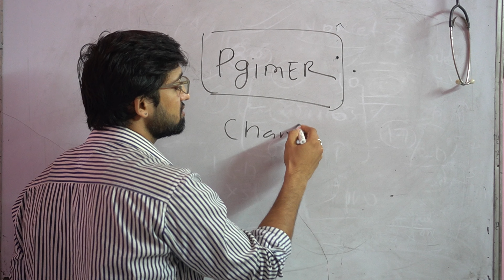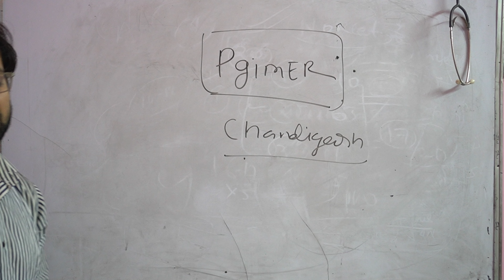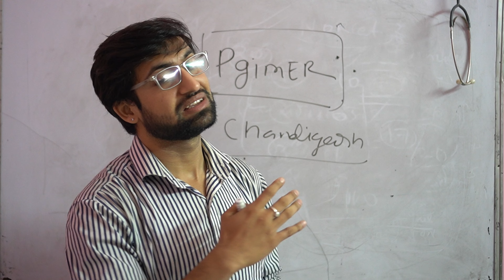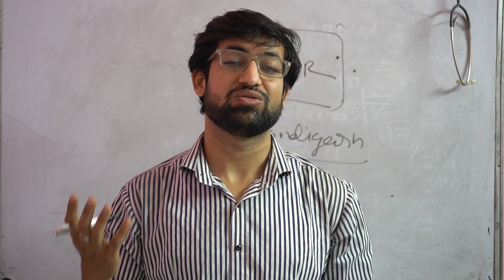My first QnA video 😍 | revealed my YouTube income,Gf ❤️,salary,age etc | nursing factory